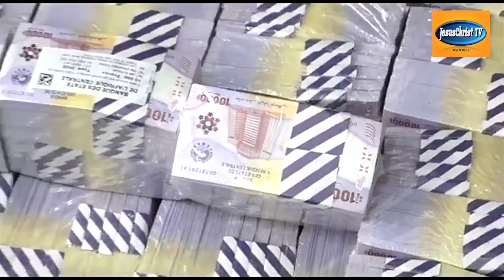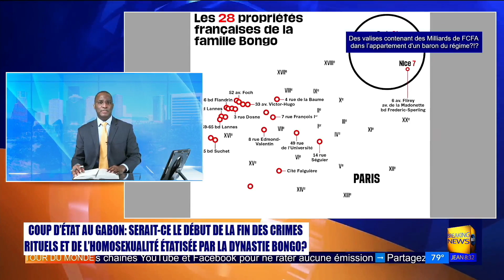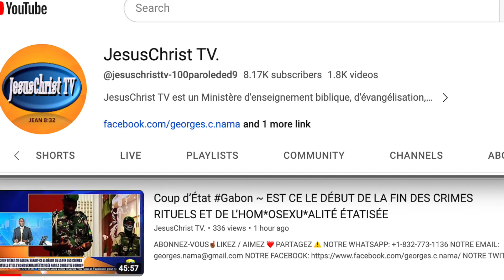Coup d’État Gabon~Des valises contenant des Milliards saisies chez les Bongo~Malédiction Jér. 22:17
Coup d’État Gabon! Des valises contenant des Milliards saisies chez les Bongo~Malédiction de Jérémie 22:17